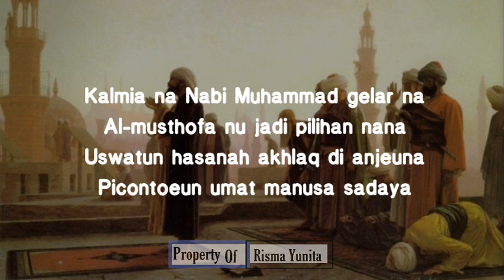5 Nabi ulul azmi | Nadhom sunda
Follow : @rismayunita07_
From Channel : Ujang Nabil Channel